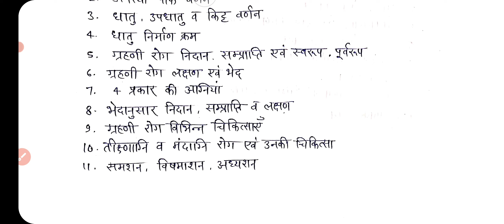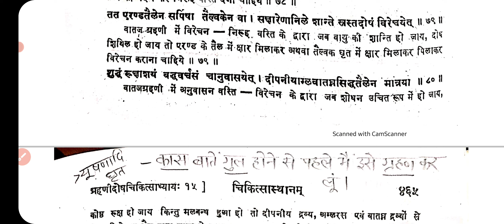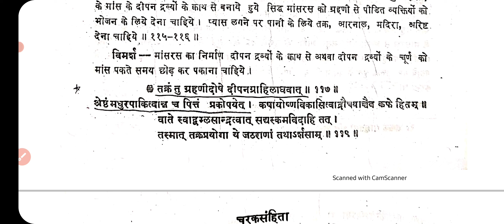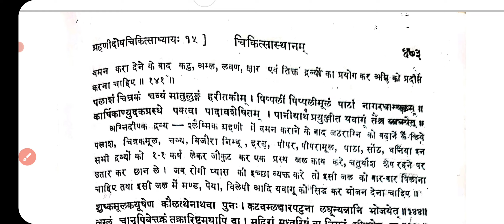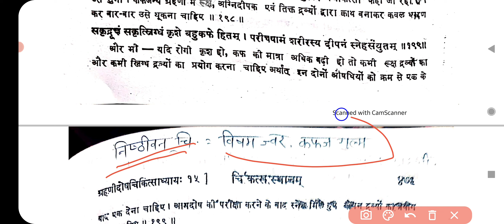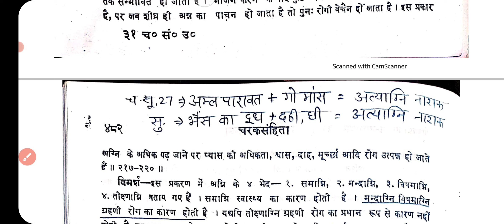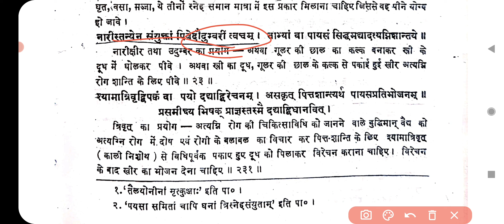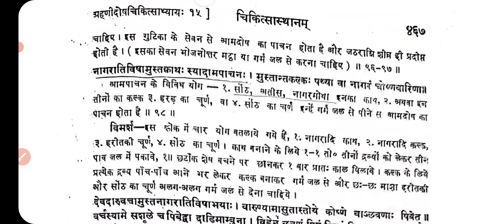Charak Chikitsa Chapter 15 Part 2 Lecture | Grahani Chikitsa | ग्रहणी चिकित्सा | By Dr Tarun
💥🌼💥Big Announcement 💥🌼💥

IAD:- Indian Ayurvedic Doctor YouTube Channel  प्रस्तुत करता है

👉 BAMS Students & Pg की तैयारी करने वाले Students लिए चरक संहिता उत्तरार्ध लेक्चर सीरीज Free Of Cost Chapter wise 😊😍🤟🙏

इस Video को अपने दोस्तों अपने फ्रेंडों के साथ शेयर कीजिए || साथ ही Comments Box Me suggestion kare |

Physiology & Ashtanga & Anatomy & चरक संहिता  & sanskrit & padart Vigyan ke Complete Courses ke Lecture Video  ke liye group me jude aapko Sabi link Systematic tarikr se milenge 💥💥

1st year  Paper Syllabus Lecture

 Ayurveda News
 BAMS News
 Ayurveda Medicine
 Ayurveda Treatments
 Motivation Speech Video
 Ayurveda motivation
 Ayurveda Knowledge video ,
 Ayurveda Anatomy
 Ayurveda Physiology
 Ayurveda Nuskhe
 Gharelu Ilaaj

चरक Sahita, bams 3rd year Lecture, bams, sahita,  AIPGET entrance exam, BAMS students lecture Video